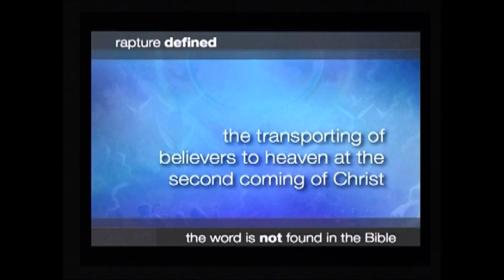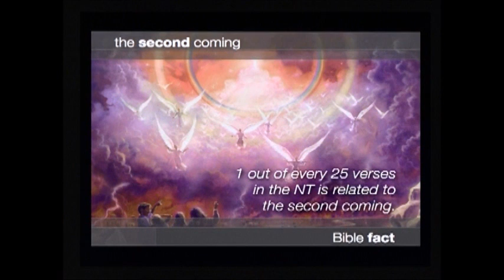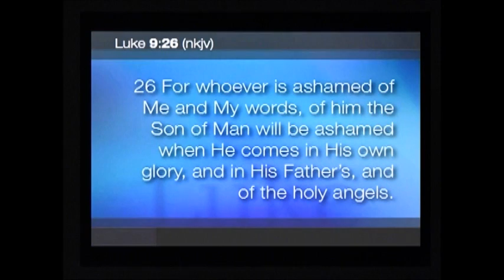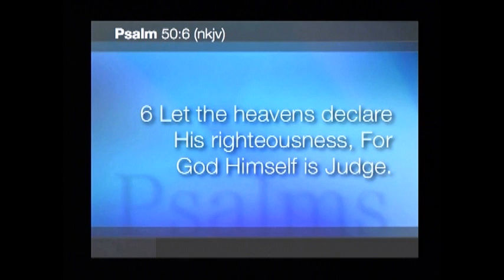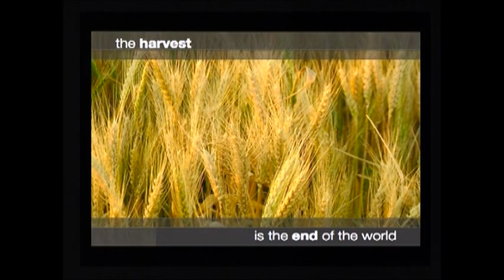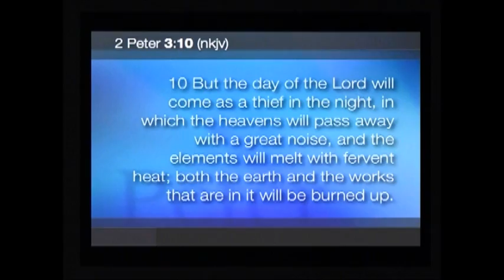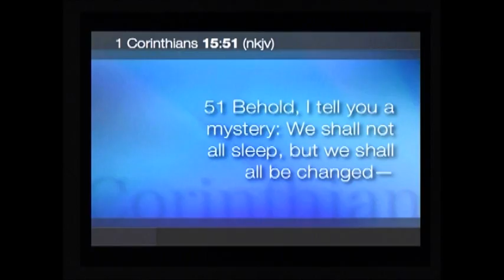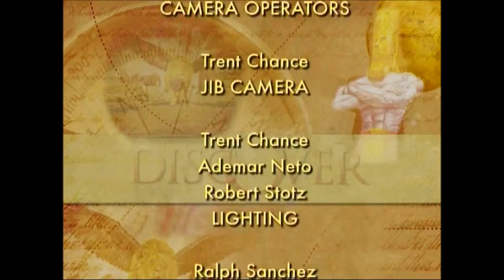11 How Jesus Will Return And Defy The Skeptics - Part 11 Discover Prophecy Seminar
Hope Media presents Discover Prophecy 11-How Jesus Christ Will Defy the Skeptics and Return to Earth, series with David Asscherick part 11 of 24 available to watch, listen or buy or download studyguides If you have questions about the Rapture or just want to learn what the Bible has to say about it, then you will enjoy this study. This is one of the best prophecy series using the Bible to find out the truth about Revelation and Daniel.